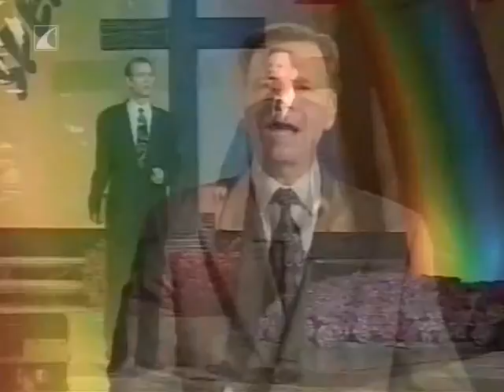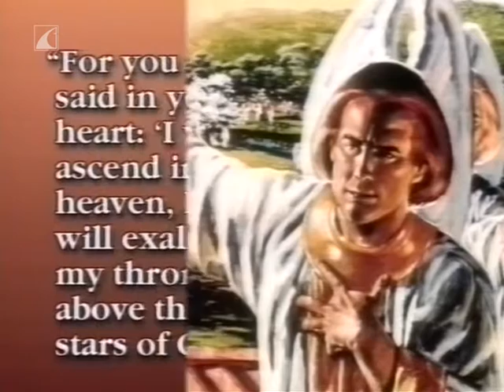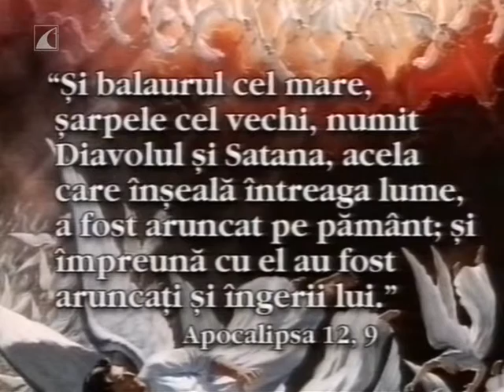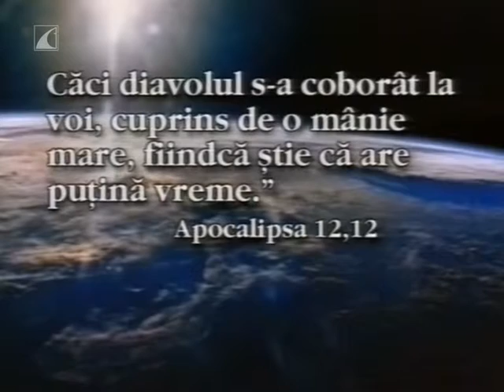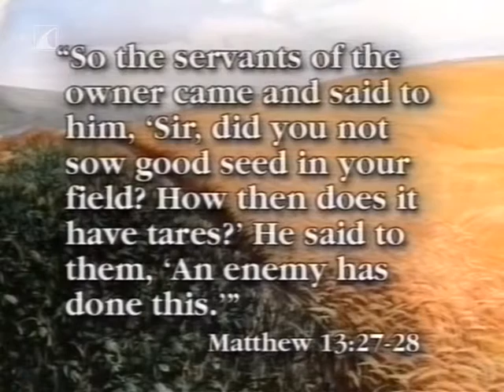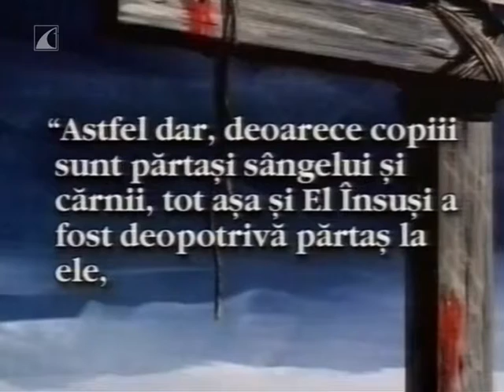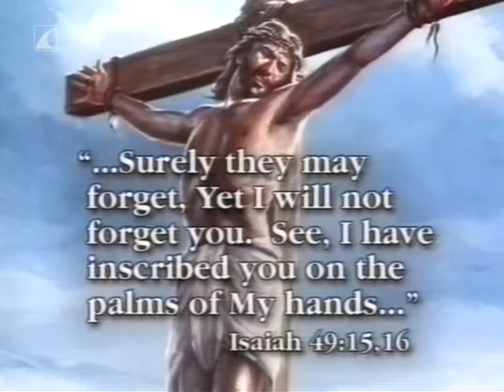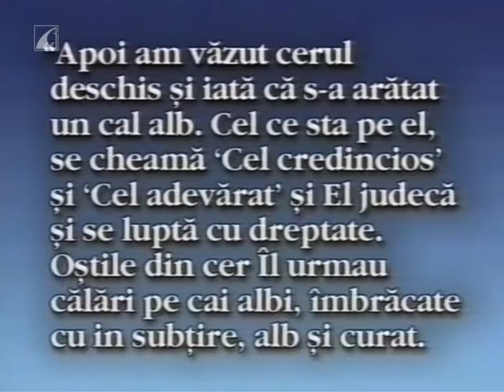Prečo musia nevinní trpieť? (6/15) • Mark Finley • ACT 2000